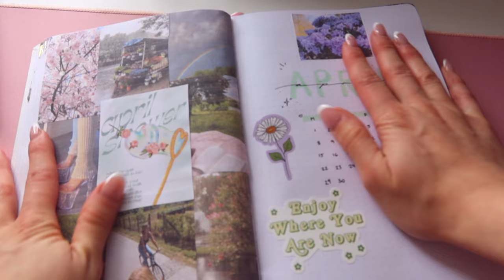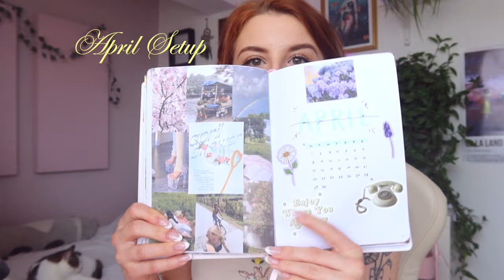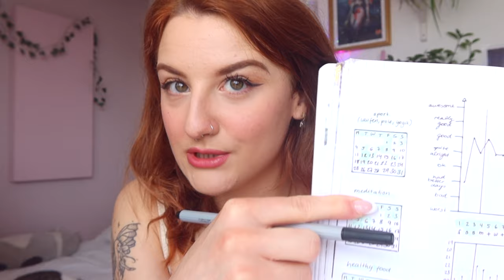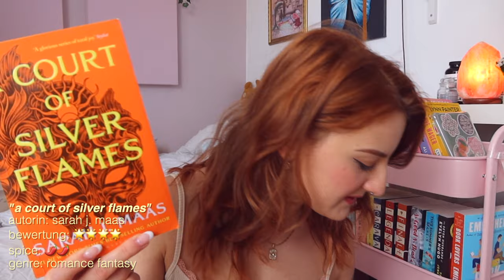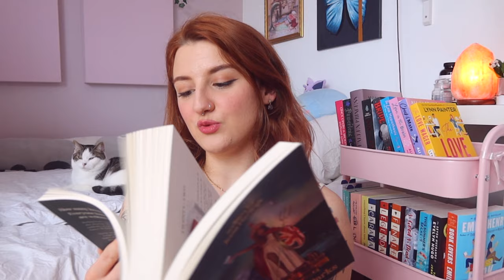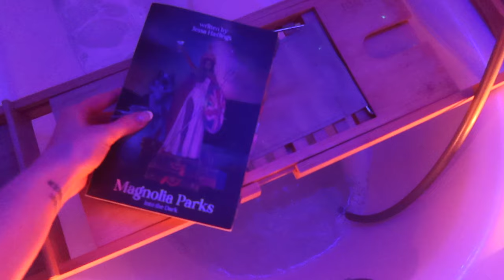ପ꒰ ˶• ༝ •˶꒱ଓ 🌸🤍 april reset | plan with me, bücher recap, bullet journal...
hallo ihr lieben :) heute gibt es wieder ein monthly reset video! wir machen ein recap von märz (und februar), erstellen pläne für den april und ich erzähl natürlich über all die tollen bücher, die ich gelesen habe! enjoy und verratet mir in den kommentaren 1 plan für den april!

time stamps:
00:00 start
00:52 begrüßung
01:49 bullet journal
08:08 budget plan
11:46 bücher recap
24:41 outro